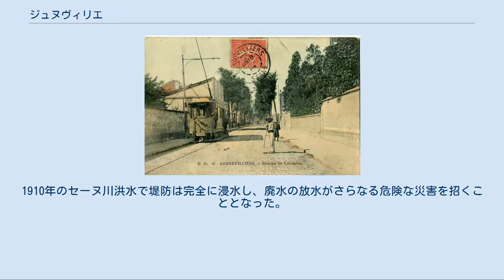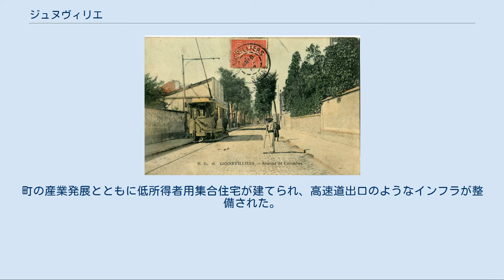ジュヌヴィリエ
ジュヌヴィリエ （Gennevilliers）は、フランス、イル＝ド＝フランス地域圏、オー＝ド＝セーヌ県のコミューン。
パリ北西部の郊外都市で、セーヌ川の湾曲部に位置する。
パリ大都市圏最大の河港を持つ。
 現在のジュヌヴィリエ川港 ジュヌヴィリエにおいて、新石器時代の定住地の遺構が見つかっている。
その他にガリア、古代ローマ、メロヴィング朝時代の硬貨が見つかっており、古くから定住地が人口を増やして成長し続けてきたことがうかがえる。
 セーヌ川は、数世紀かけてジュヌヴィリエとその集落の発展に重要な役割を果たした。
現在は独立したコミューンであるヴィルヌーヴ＝ラ＝ガレンヌは、かつてジュヌヴィリエの集落であった。
川に突き出した半島であるジュヌヴィリエは、堤防で人々を守っていたが、常に作物と川は洪水の危険にさらされていた。
1910年のセーヌ川洪水で堤防は完全に浸水し、廃水の放水がさらなる危険な災害を招くこととなった。
このときの甚大な被害はジュヌヴィリエの町全体で起きていた。
建物1000軒以上が影響を受け、150軒は避難しなければならなくなり、13軒は完全に崩壊した。
 農地、家畜の飼育、漁業と狩猟の行われるジュヌヴィリエは、中世からフランス革命までサン＝ドニ修道院と密接な関係にあった。
 9世紀、ジュヌヴィリエはノルマン人の侵略を受け、百年戦争では戦地となった。
 1248年、サン＝ドニ修道院の修道士ギヨーム・ド・マルクーシは、ジュヌヴィリエの中にあるガレンヌの村落で、農奴を解放した。
新参者は修道院に1700ルーヴルを支払い、自由となった。
 教会が設置された1302年まで、ジュヌヴィリエはアニエール＝シュル＝セーヌをその領域内に含めていた。
同年、住民によって礼拝堂が建てられ、パリ司教シモン・ド・ビュシーによって教会へ変えられた。
 ジュヌヴィリエのアヴェニュー・ド・コロンブ、1907年 ジュヌヴィリエのセーヌ川、クロード・モネ画 1746年、ルイ・フランソワ・アルマン・ド・ヴィニュロー・デュ・プレシはジョヴァンニ・セルヴァンドーニに命じて壮麗な城を建てさせた。
公園はフォリーやすばらしい冷蔵箱に囲まれていた。
ルイ15世、マリー・レクザンスカ、ポンパドゥール夫人が狩猟のためジュヌヴィリエへやってきた。
この城で1783年9月26日、カロン・ド・ボーマルシェが『フィガロの結婚』を書き上げた。
 19世紀後半、多くの印象派の画家たちがしばしばジュヌヴィリエに滞在した（ポール・セザンヌ、クロード・モネ、ベルト・モリゾ、オーギュスト・ルノワール、アルフレッド・シスレー、フィンセント・ファン・ゴッホなど）。
エドゥアール・マネやギュスターヴ・カイユボットは家族でジュヌヴィリエに暮らした。
多くの作品がこの地で描かれた。
 ジュヌヴィリエの産業発展は20世紀初頭まで待たねばならなかった。
パリ北駅から路線が伸び、トラムもやってきた。
自動車関連の大きな工場や、スクラップ業者が移ってきた。
2、3人の地主が支配していた小作農の村がジュヌヴィリエとなり、2つの大戦の間に人口を増やした。
 1927年、ヴィルヌーヴ＝ラ＝ガレンヌがジュヌヴィリエから分離して単独のコミューンとなった。
 第二次世界大戦中、1942年から1944年にかけジュヌヴィリエは10度の空爆を受けた。
多くの工場が被害を受け、3000人以上が失業した。
仕事をなくし危機的状況にあった彼らは、建設業、木材業、板金業へ転換を余儀なくされた。
スラム街が徐々に荒地を侵食し、コミューン内の多くの地区で貧困の側面を見せるようになった。
 ジュヌヴィリエの産業革命は、第二次世界大戦後に顕著であった。
フランス全土、欧州各国、北アフリカから新たな移住者がジュヌヴィリエへ移り住んだ。
低賃金で働く労働者の大規模流入が、不運なことにスラム街の形成を促し、その後著しくスラムは減少傾向にあるものの完全に消滅してはいない。
町の産業発展とともに低所得者用集合住宅が建てられ、高速道出口のようなインフラが整備された。